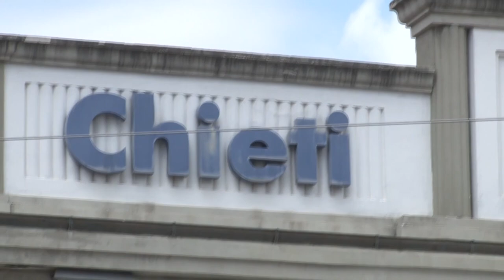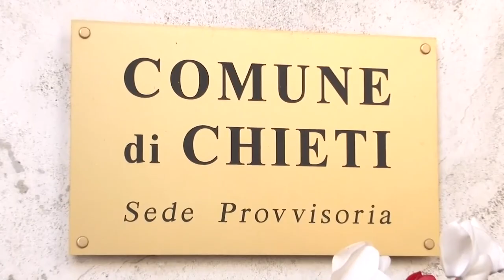Chieti. Ferrara respinge le accuse sull’aumento delle indennità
Dopo gli attacchi delle opposizioni sull’aumento delle indennità per consiglieri e assessori, arriva la risposta del sindaco di Chieti Diego Ferrara che respinge le accuse e contrattacca, parlando di accuse vergognose. Parte degli stipendi andranno al sociale e a Chieti Sostiene